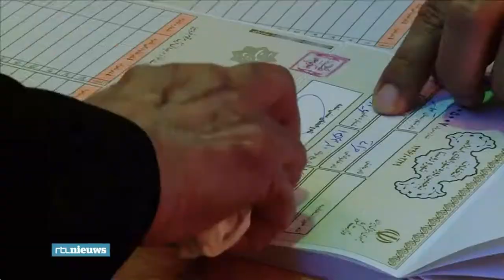Regionale grootmacht Iran naar de stembus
De stemkantoren blijven langer open, zo groot is de animo onder de bevolking om toch een keuze te maken. De strijd gaat tussen hervormer Rouhani en de conservatief Reisi. Ondertussen is Iran een regionale grootmacht geworden (19 mei 2017)